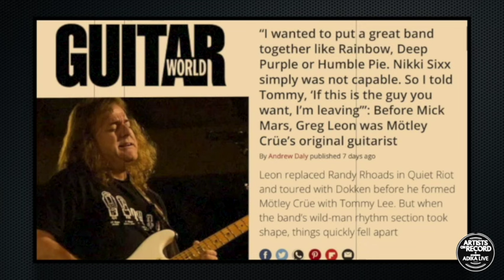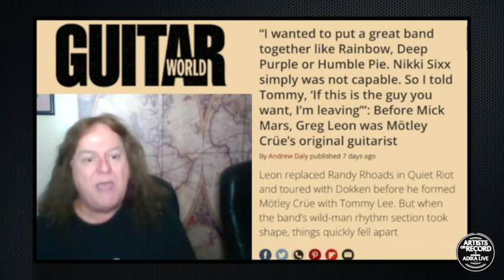My Experience with MÖTLEY CRÜE Before Mick Mars! CLASSIC ROCK TRUE STORIES!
GREG LEON | Artists On Record

TALES OF THE CRUE PART 1

“I wanted to put a great band together like Rainbow, Deep Purple or Humble Pie!
Leon replaced Randy Rhoads in Quiet Riot and toured with Dokken but was NEVER in Mötley Crüe!
Now Greg Wants To Clear The Air and Address the Article that was written in Guitar World by Andrew Daly!

*GREG LEON guitarist notable for his stints in Quiet Riot and Dokken. He was also in a band called Suite 19 with Gary Holland, who was later replaced by Tommy Lee.

TODAY GREG GOES ON RECORD AND GIVES US THE REAL DIRT!

AMAZON WISHLIST